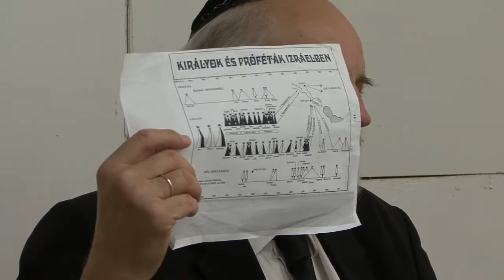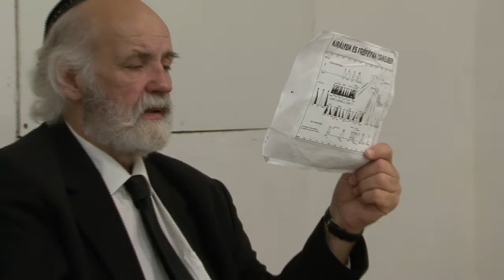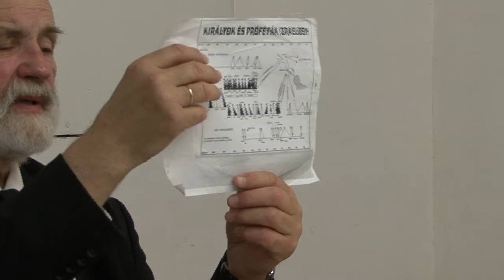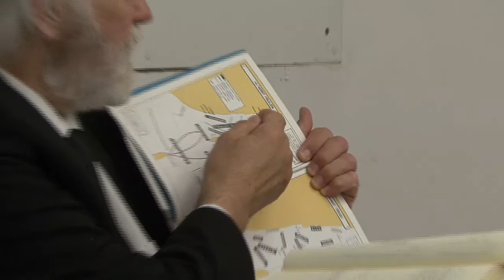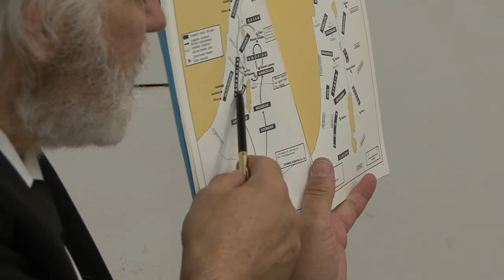2021.07.17. Iványi Gábor Olvasóköre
Békásmegyeri Gyülekezete
1039 Békásmegyer, Királyok útja 297.

vagy: Magyarországi Evangéliumi Testvérközösség
vagy: Oltalom Karitatív Egyesület